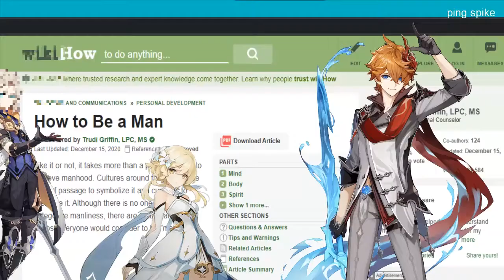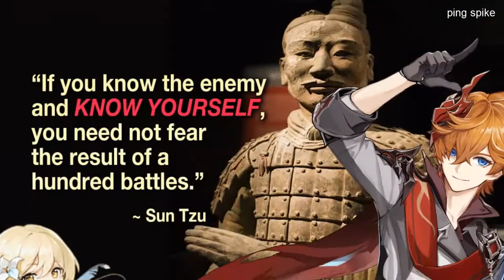Childe Makes a Man Outta U GENSHIN IMPACT!1!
The plot is that Childe Tartaglia Ajax The 11th Harbinger is the head of a group of hitmen and he's currently working with his subordinates in order to teach them the art of war. They're the four horsemen of the apocalypse; Venti, Chongyun, Xingqiu and Lumine, with Lumine being the person whom Childe Tartaglia Ajax The 11th Harbinger puts his focus on the most due to her nauseating stench. They are soon tasked with carrying out a hit on the very famous minecraft streamer Zhongli Rex Lapis Morax Mortex Vago Mundo the Geo Archon Exuvia. Despite not being a part of the job, many people progressively start joining in on their conquest of power, assuming various roles, which Childe Tartaglia Ajax The 11th Harbinger is more than happy about. Amongst them are many truly remarkable people, such as: Mona and Fischl, the spiritual desk ladies; Klee, the glock wielder; Diluc, the sacrifice and many many more. However, all of their plans and efforts go down the drain when the very famous minecraft streamer Zhongli Rex Lapis Morax Mortex Vago Mundo the Geo Archon Exuvia's own video editor Adeptus Xiao Alatus Dumbein Vigilant Anemo Yaksha the Conqueror of Demons rushes in to prevent them from carrying out the hit, killing Childe Tartaglia Ajax the 11th Harbinger to finish the organization off. Yet the tables soon turn, as it turns out that the very famous minecraft streamer Zhongli Rex Lapis Morax Mortex Vago Mundo the Geo Archon Exuvia was ACTUALLY gay and married to Childe Tartaglia Ajax the 11th Harbinger all along. With that, he cements the death of his lover by mercilessly slaughtering his own video editor Adeptus Xiao Alatus Dumbein Vigilant Anemo Yaksha the Conqueror of Demons, therefore ending his own partnership with twitch. Memento mori.

We do not own none of the great characters nor childe tartaglia ajax the 11th harbinger